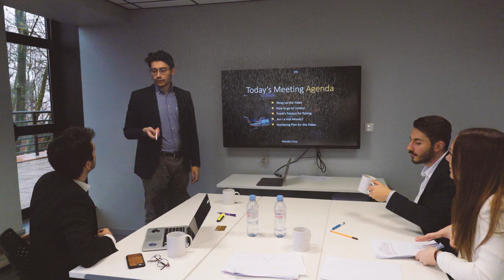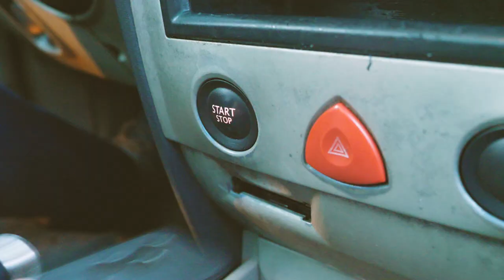Moody - Flamingo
Please! Moody's first release!
Recording Copyrights: Soundscape Studios
Composer Copyrights: KJ
Audio Engineer: Jeff Arenson
Beatmaker: Trooh Hippi
Filmed by: Hotsoft
Edited by: KJ
Directed by: KJ
Special Thanks: Joris S, Sarah P, Florent M, Yoan P, David M, Astrid K, Erwan L, Quentin V.